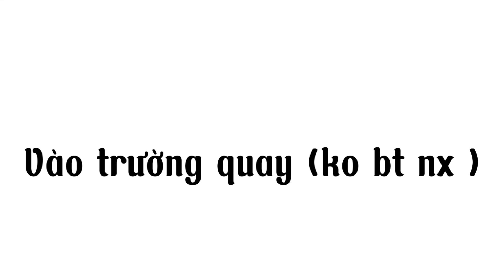Chú hề “Đáng sợ” / gachalifevietnam / xuhuong / by Me ĐỪNG FLOPP